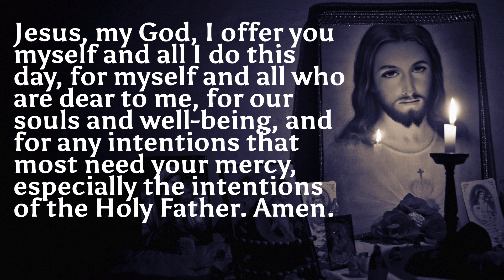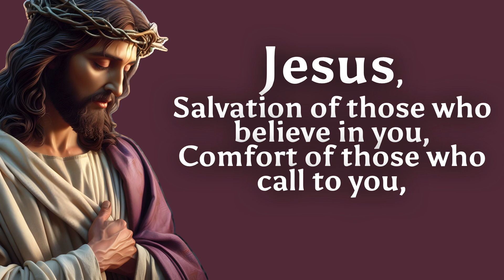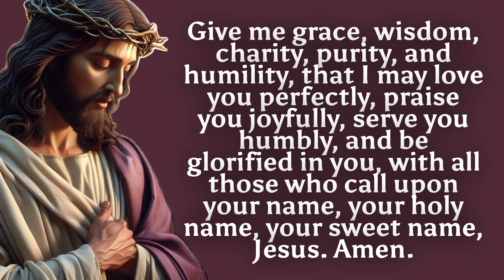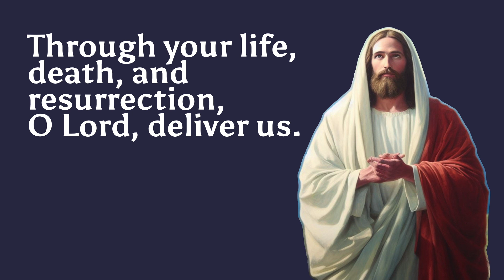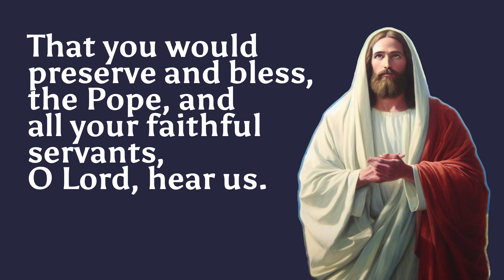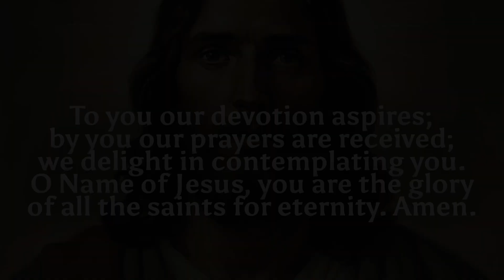January Month of the Holy Name of Jesus